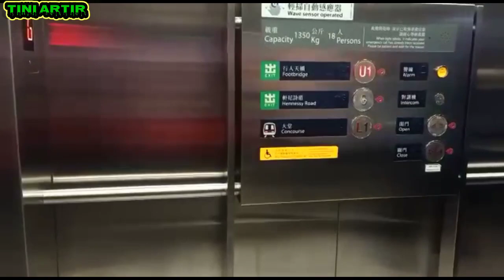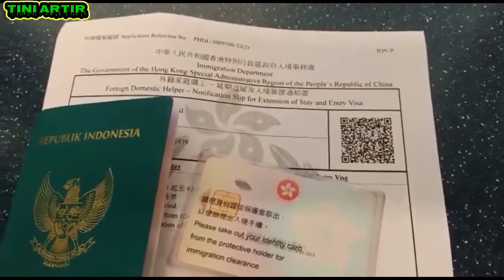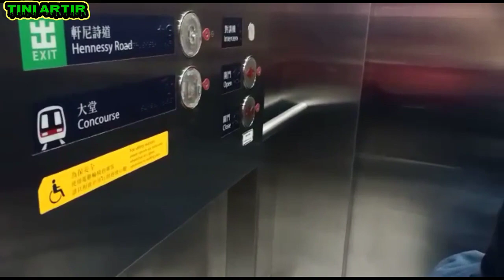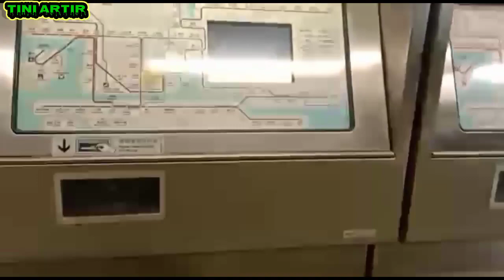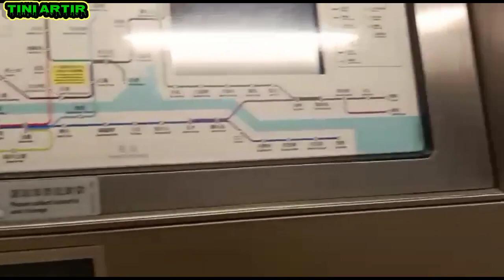🔵 RUTE IMIGRASI WANCHAI MAU NGAMBIL VISA@tiniartir5716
Assalamualaikum wr wb rute imigrasi wanchai maungambil visa@tiniartir5716